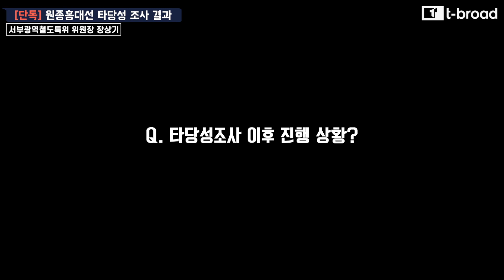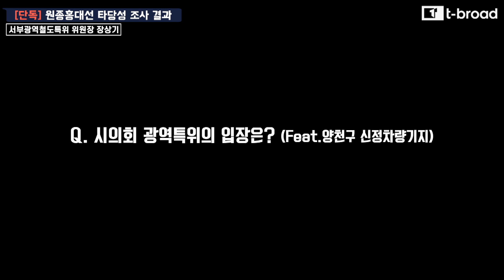[서울] 급행 추진되는 원종홍대선. 비공개 진행된 타당성 조사 결과는?/티브로드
부천 원종과 서울 홍대입구를 연결하는
수도권 서부 광역철도, 원종홍대선에 대한
타당성조사 결과를 티브로드가 단독 입수
지하철 9호선처럼 급행열차를 운행.
정거장도 추가하는 방안이 포함.

00:00 Q. 서울시 타당성 조사 결과는?
00:44 Q. 차량기지의 위치는?
01:27 Q. 추가된 정거장은?
01:56 Q. 원종홍대선 급행 추진?
02:31 Q. 타당성조사 이후 진행 상황?
03:13 Q. 인천 청라, 대장신도시 연장 계획은?
03:29 Q. 시의회 광역특위의 입장은? (Feat.양천구 신정차량기지)

취재 : 김대우
영상구성 : 김웅수